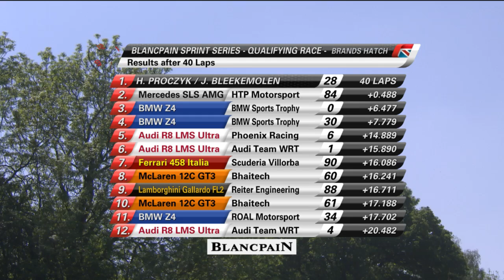Blancpain Sprint Series - Brands Hatch - Qualifying Race - Streamed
Starts at 1m 59s
Blancpain Sprint Series 2014 - Live - Brands Hatch Qualifying Race UK

Live on ESPN in the UK

The Blancpain Endurance Series and the Blancpain Sprint Series are world class 'Grand Touring' competition for homologated GT3 supercars that are organised and promoted by the SRO Motorsports Group.

For 2014 the Blancpain Sprint Series brings a fresh and exciting look with a new three-class structure guaranteed to generate spectacular action throughout the large grids. Titles will be awarded to three different class champions at the end of the season : Overall Classification, Silver Cup, reserved for Silver drivers aged 25 and under and the Pro-Am Cup classes. The Blancpain Endurance Series continues to be the world's most subscribed and best supported GT series with upwards of 45 cars racing at legendary tracks like Monza, Silverstone, Nürburgring and of course the majestic Spa-Francorchamps where the jewel in the crown of endurance GT races takes place at the end of July -- the world famous Total 24 Hours of Spa.

Some of the world's most iconic supercar brands will go wheel-to-wheel in 2014 as Aston Martin, Audi, Bentley, BMW, Camaro, Ferrari, Jaguar, Lamborghini, McLaren, Mercedes, Nissan and Porsche fight epic battles on some classic tracks.  All the cars will be performance balanced with weight and restrictor adjustments to make different makes more equal, thus delivering monumental on-track scraps.

Add to this potent mix of top GT cars, some world class drivers like former F1 drivers Alex Zanardi and Nelson Piquet Jr, former Le Mans 24 hours-winner Guy Smith, reigning champions Maximilian Buhk, Laurens Vanthoor and Stéphane Ortelli, and a sensational year of racing lies ahead this season.

You can catch the following races here live:

2014 Blancpain Sprint Series calendar
21st April: Nogaro, France
18th May: Brands Hatch, Great Britain
6th July: Zandvoort, Netherlands
24th August: Slovakiaring, Slovakia
7th September: Algarve, Portugal
19th October: Zolder, Belgium
2nd November: Baku, Azerbaijan

2014 Blancpain Endurance Series calendar
13th April: Monza, Italy
25th May: Silverstone, Great Britain
28th June: Paul Ricard, France
27th July: Total 24 Hours of Spa, Belgium
21st September: Nürburgring 1000, Germany